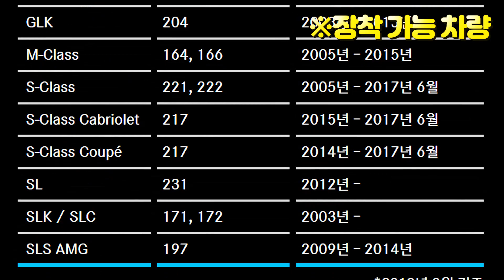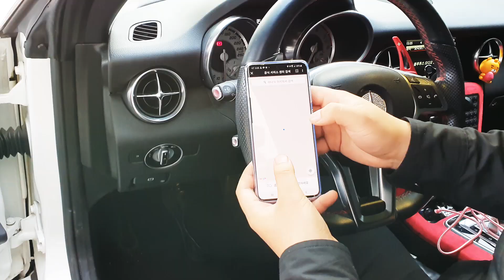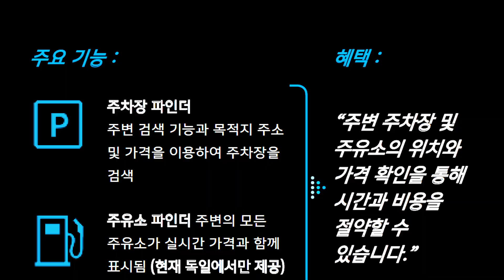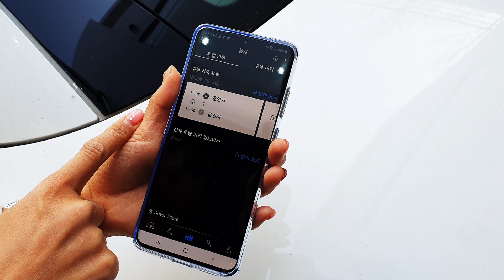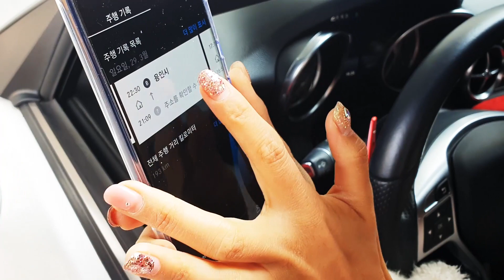벤츠오너 무조건 클릭! 공짜래요! 메르세데스미! 스몰리페어! 직접 체험하고 제대로 리뷰해드립니다! benz slk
오늘은 차에 어댑터 하나만 설치하면
휴대폰으로 내차의 모든 정보를 볼 수 있다는..
메르세데스 미 설치하러 벤츠 효성 죽전으로!

그렇다면 설치비용은 얼마나 될까?
(속닥: 공짜에요~)

그리고 스몰리페어!
가격이 엄청 싸다던데.. 그 진실은?!

더 많은 이야기가 궁금하시다면 채널 고정!